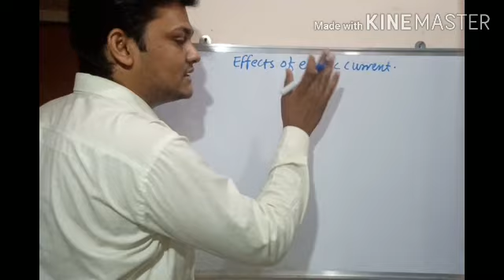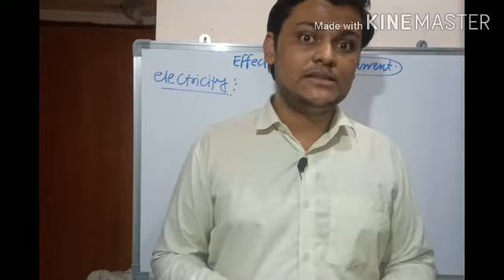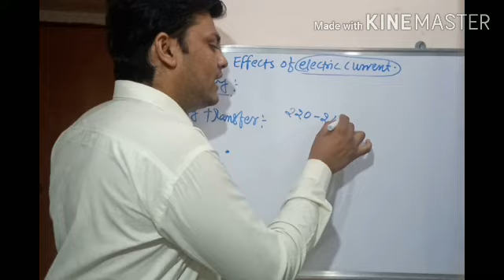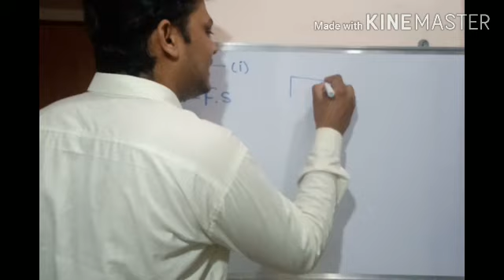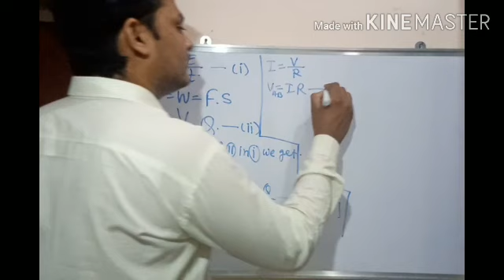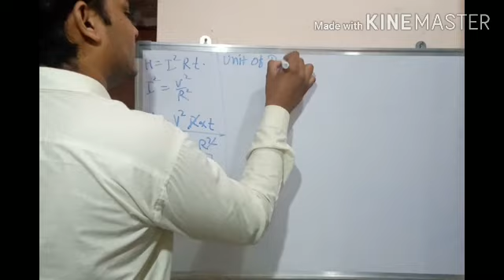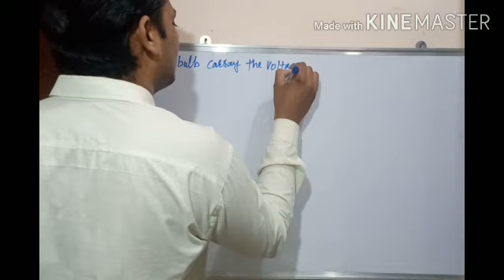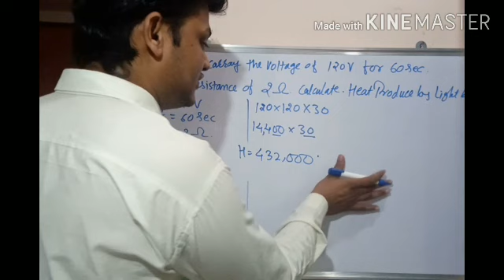Energy transfer current electric by Mahesh sir